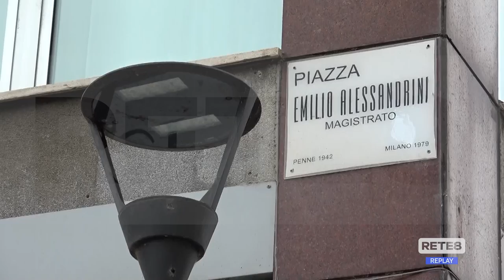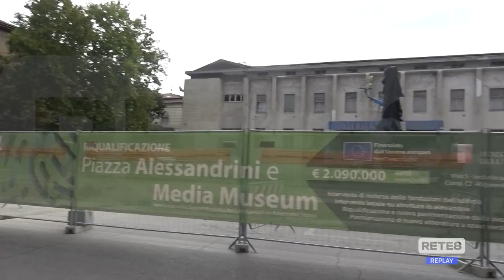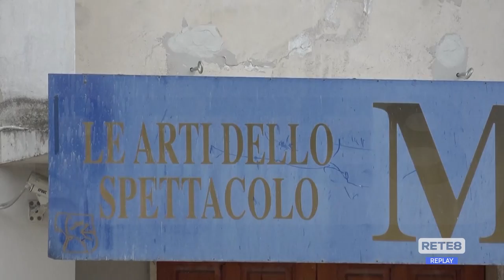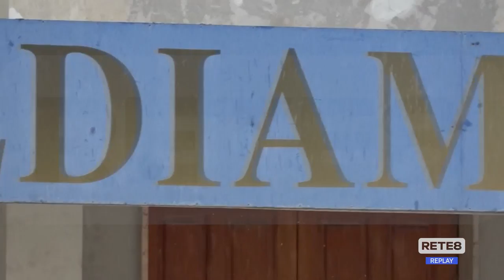Pescara - Mediamuseum paralizzato dal cantiere